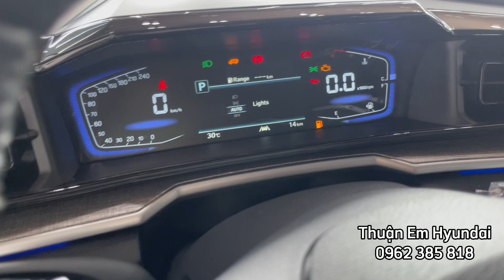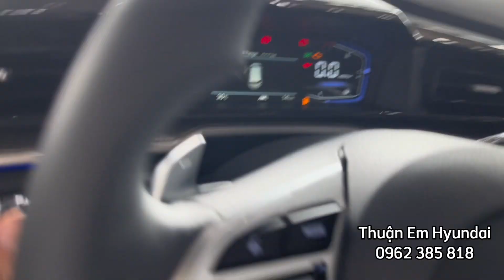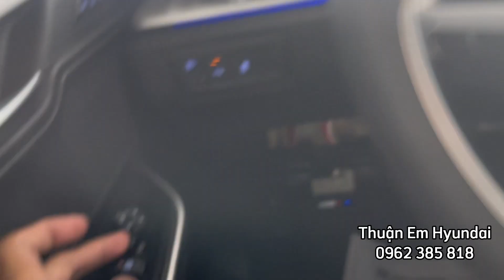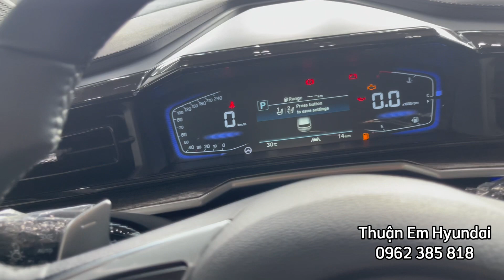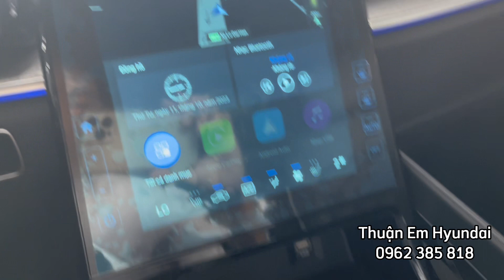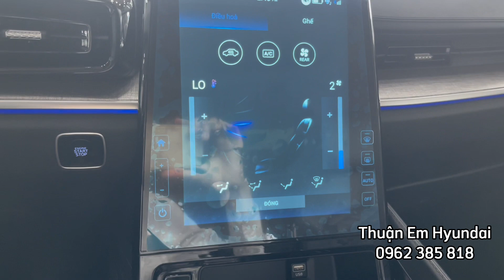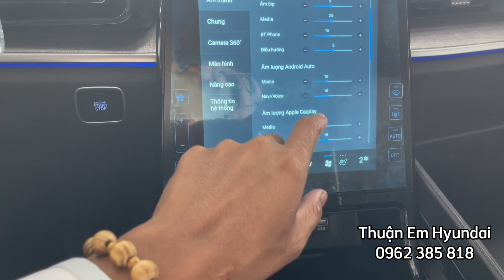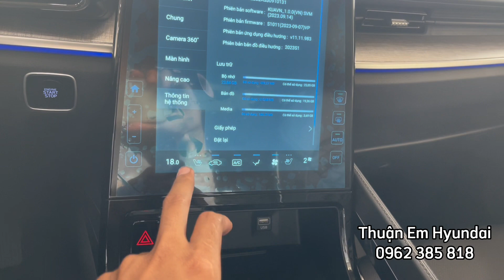Hướng dẫn sử dụng CUSTIN 2023 - Phiên bản Cao Cấp